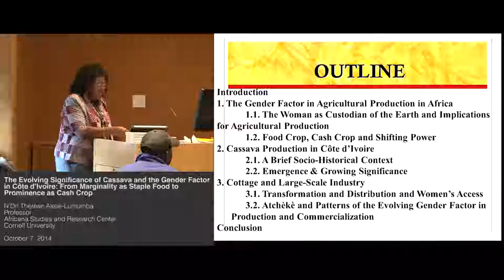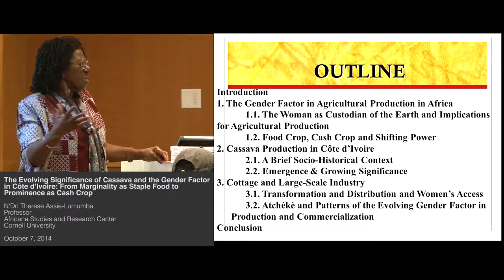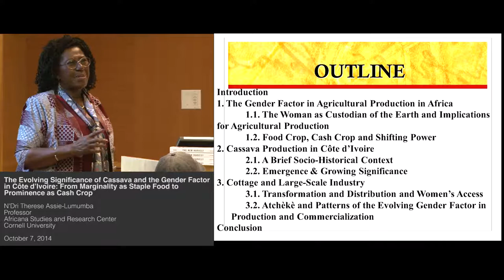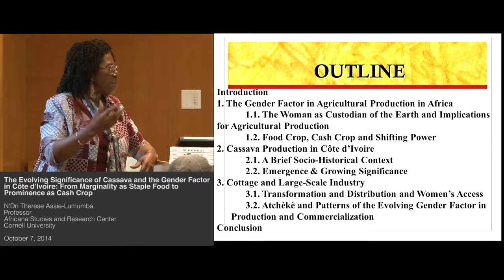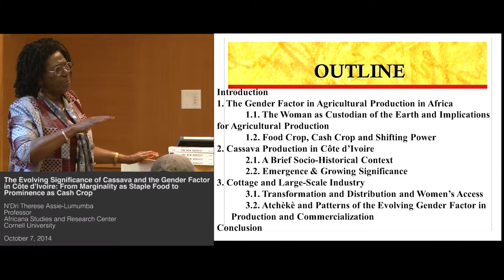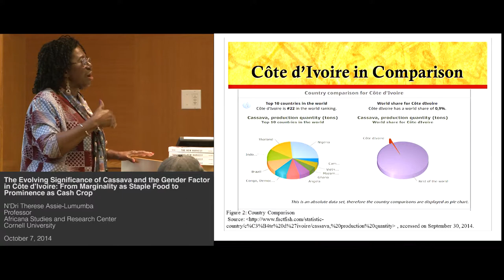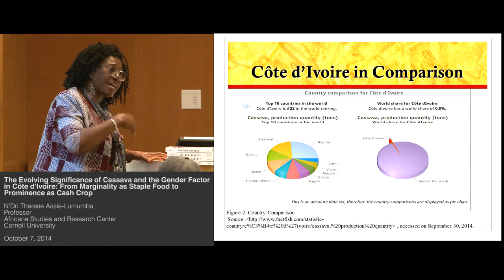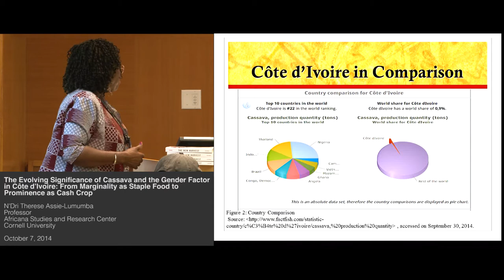N'Dri Therese Assie-Lumumba - The Evolving Significance of Cassava and Gender in Côte d’Ivoire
Recorded October 10, 2014 - "The Evolving Significance of Cassava and the Gender Factor in Côte d’Ivoire: From Marginality as Staple Food to Prominence as Cash Crop" -  N'Dri Therese Assie-Lumumba

In Côte d’Ivoire, cassava was historically a staple food for very few societies on the costal area. For the majority of the populations, it served only as a supplement especially in time of shortage of more highly prized staple food such as yam, various types of cereal and plantain. However, the production of cassava has increased exponentially since the middle of the 20th century. The rise of its social and economic value is directly related to the growth of the urban population and its demand for certain types of processed food including the cassava products.

In this seminar, N'Dri Therese Assie-Lumumba assess the extent of the evolving expansion of cassava production in Côte d’Ivoire from marginal food crop to a major cash crop and the parallel evolution of the gender factor in the production, processing, and commercialization and the transformation of its socio-economic meaning.